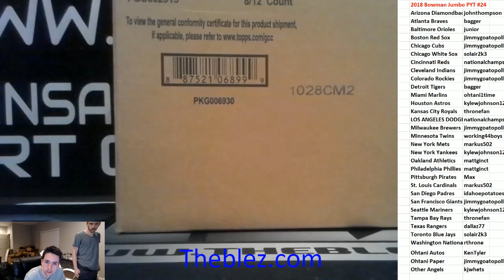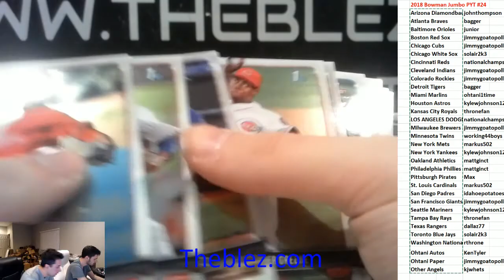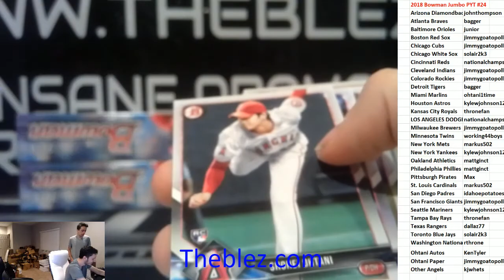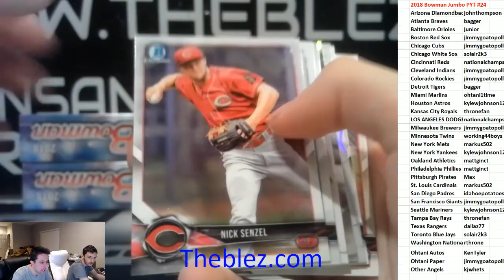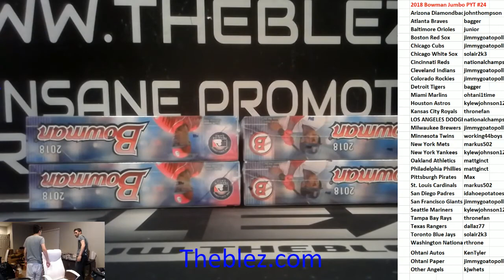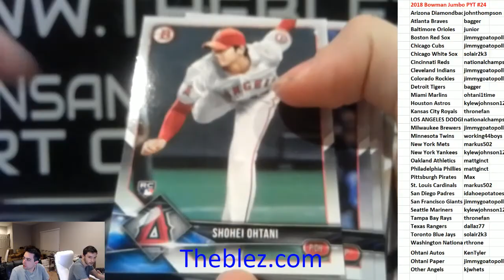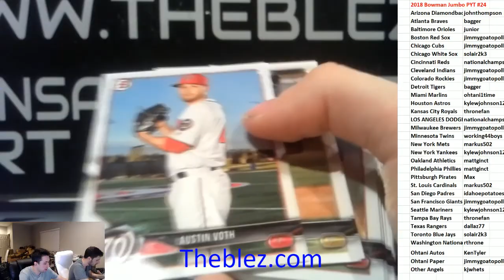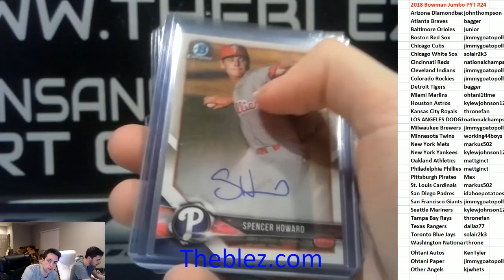2018 Bowman Jumbo Case Break PYT #24 OHTANI AUTO!